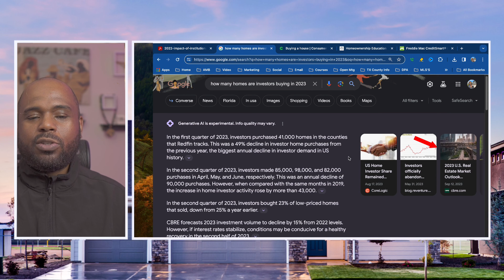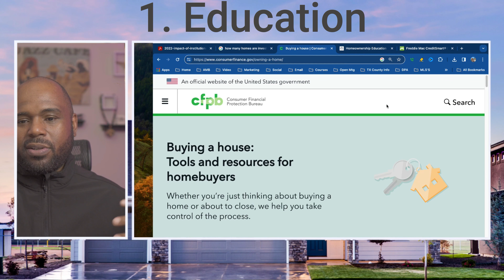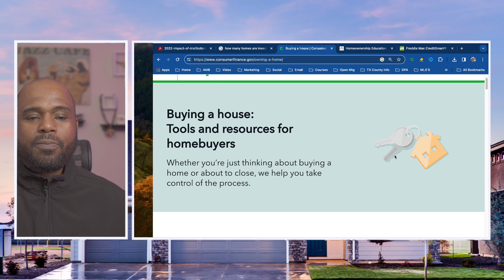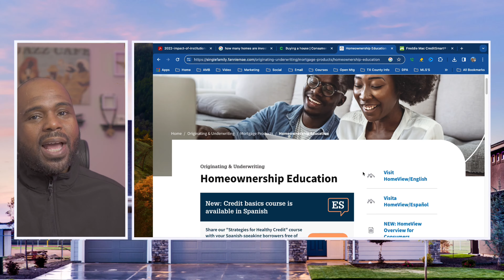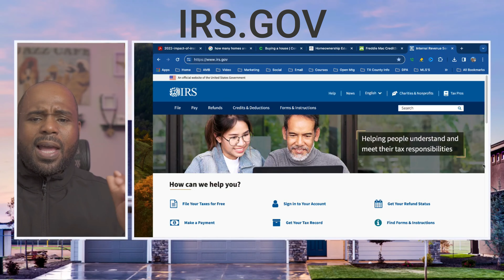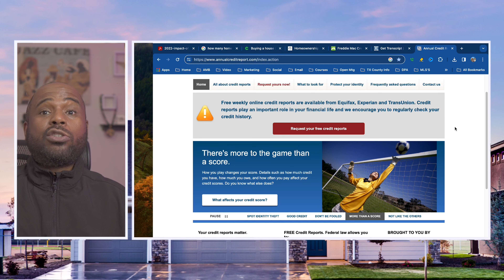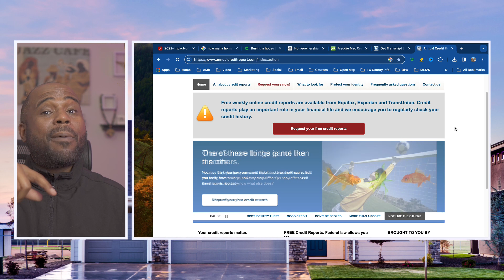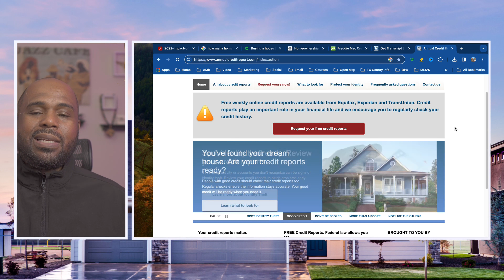Conquer the Investor Takeover: Dominate the Real Estate Market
Hey Guys, Robert here. investors are buying affordable homes. Learn how to compete in this tough Real Estate market.